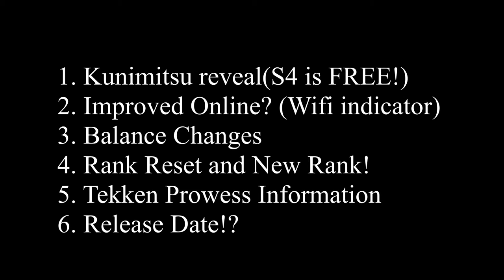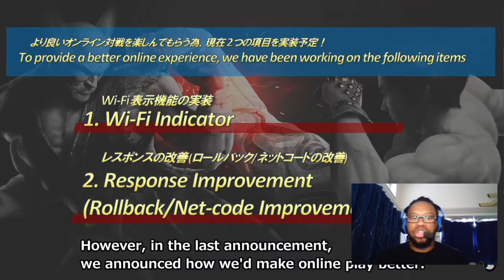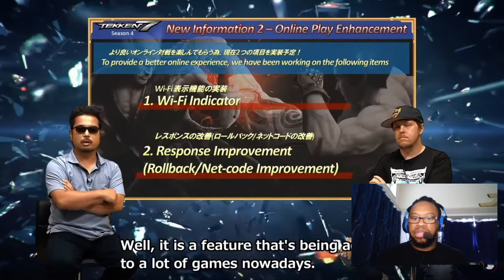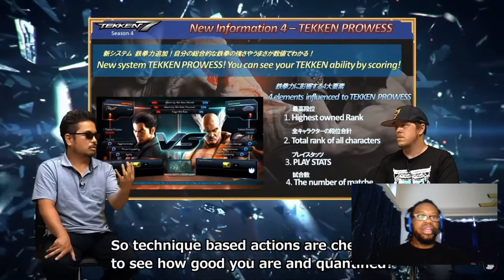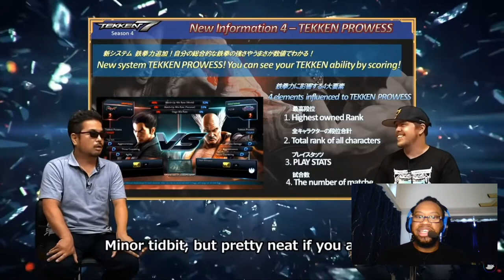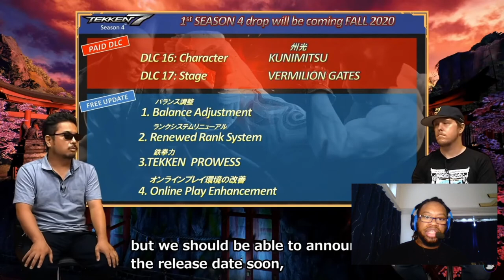Tekken 7 Season 4 Information Summary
Follow me and hit me up on these-
Time stamps
Kunimitsu revealed- 00:22
Improved Online?-  03:23
Balance Changes- 05:48
Rank Reset and New Rank- 11:37
Tekken Prowess Info- 14:30
Release date?- 16:21

Interested in getting your music on Itunes, Apple music, Spotify, and other streaming services?

Gaming Gear-
Arcade stick- Razer Panthera
Gaming headset- Turtle Beach Stealth 300
Laptop- ASUS ROG Strix
Mouse- Logitech Wireless Mouse
HD Cam- Logitech HD Camera